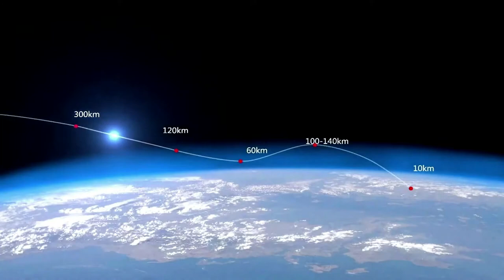China's Chang’e-5 return capsule lands safely in Inner Mongolia!!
China’s national space agency says its Chang’e-5 return capsule carrying rock and soil from the moon landed safely in snow-covered grasslands of the country’s Inner Mongolia region in the early hours of Dec. 17.
The roughly 300-kilogram Chang’e-5 return capsule performed a ballistic skip reentry at 12:33 p.m. Eastern Dec. 16, effectively bouncing off the atmosphere over the Arabian Sea before reentry.
The capsule containing around 2 kilograms of drilled and scooped lunar material landed in the grasslands of Siziwang Banner at 12:59 p.m. Recovery vehicles located the capsule shortly after.